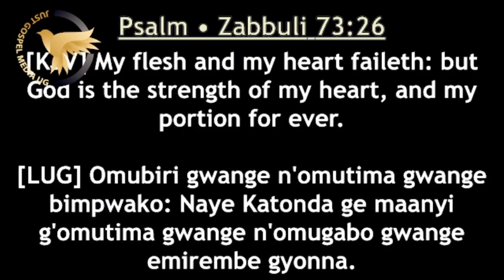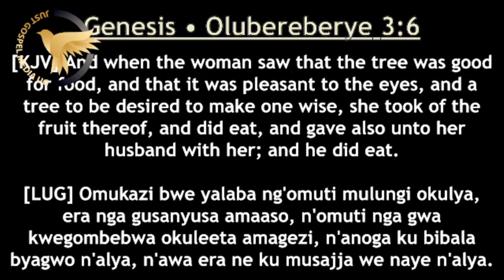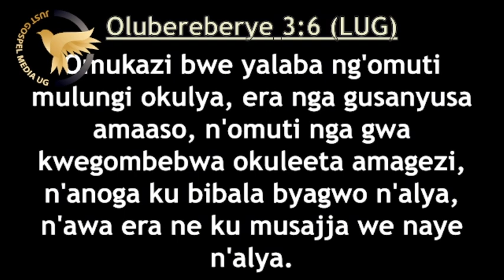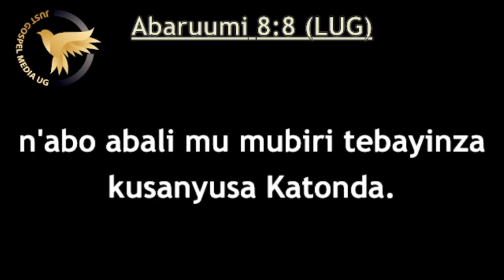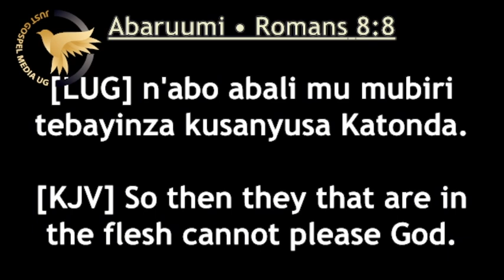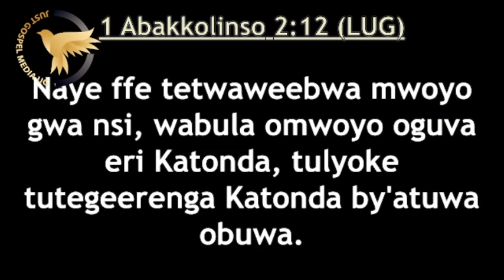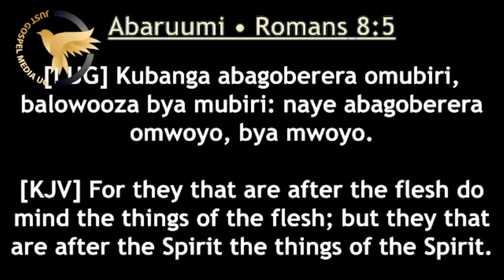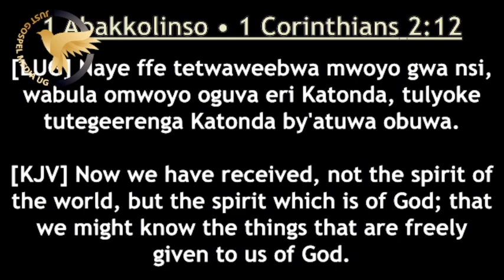man of FLESH 05